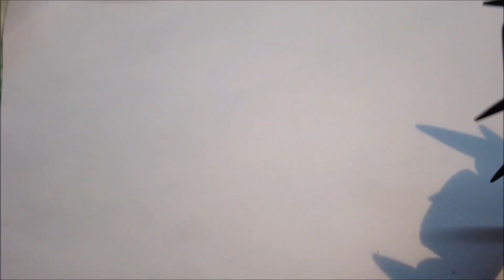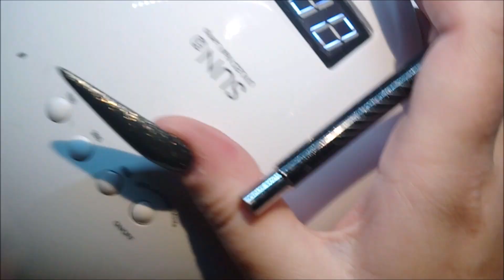3D Rose mit Plastilin Gel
Heute möchte ich euch gerne zeigen wie ich eine Rose mit dem Plastilin Gel mache. Ihr könnt irgendein Plastilin Gel nehmen.
Ich hoffe euch gefällt das video und viel Spaß beim gucken 😊🌺